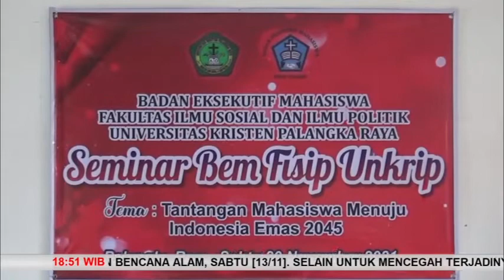BEM FISIP UNKRIP ADAKAN SEMINAR SIAPKAN MAHASISWA UNTUK MENYAMBUT INDONESIA EMAS 2045